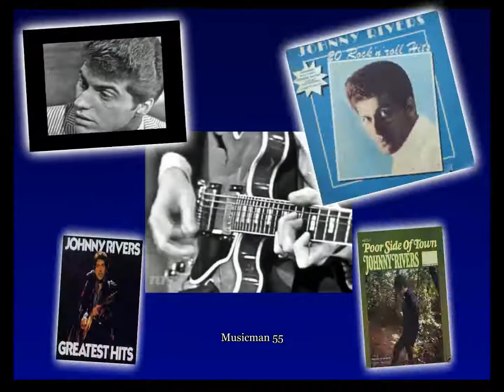Johnny Rivers ~ Don't Go Lovin' HQ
Song recorded by Johnny Rivers Video design by Roger Dale